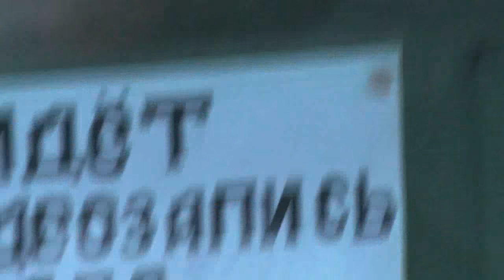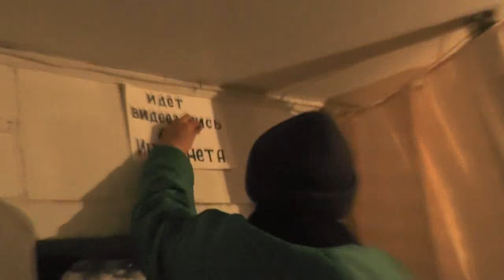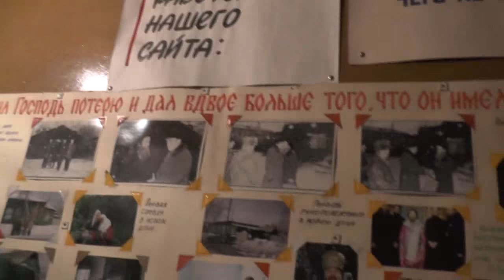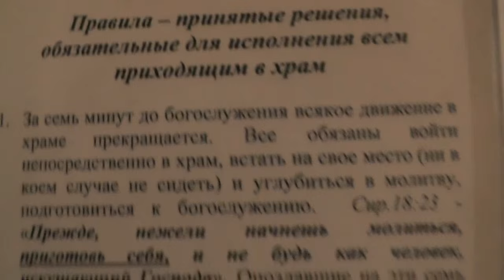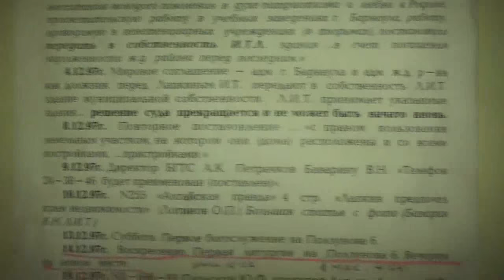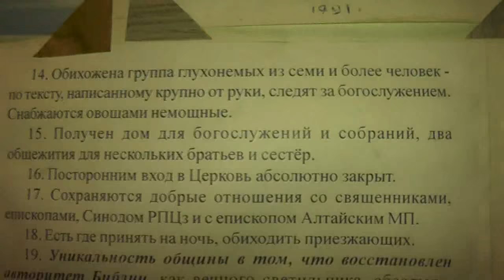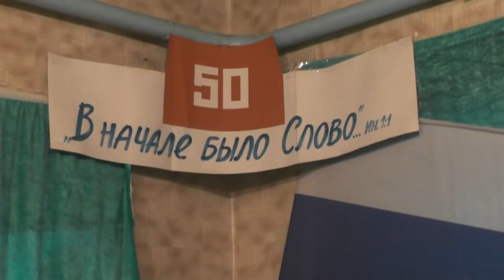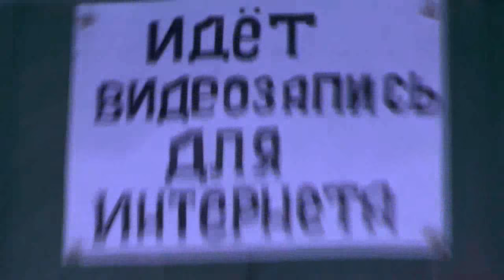№2. Надписи всюду: «Идёт видеозапись для Интернета» 24.12.2015